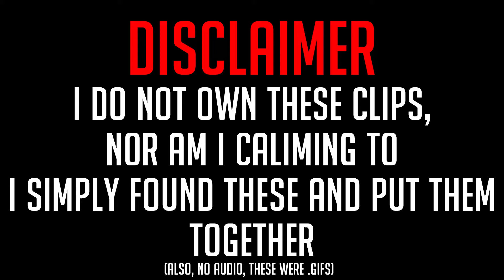Failure Unknown's Battlegrounds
This was a bit of a Different one, but I hope you guys enjoy. I made this entire thing out of .gif files I found on reddit, I thought they'd make a funny video.